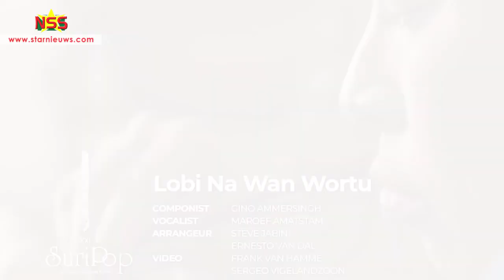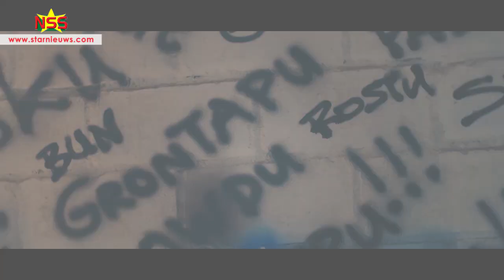Suripop 21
Suripop, een wedstrijd voor componisten, wordt na ruim 4 jaar weer gehouden. Een samenvatting de 12 songs die het tegen elkaar opnemen: